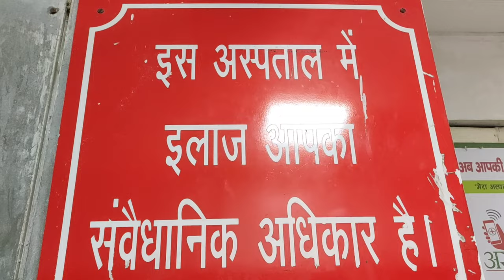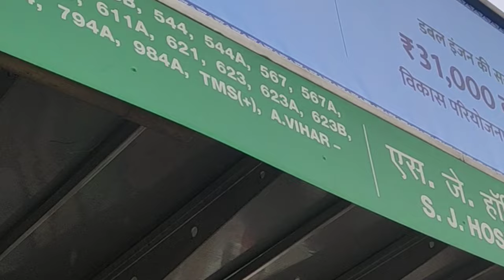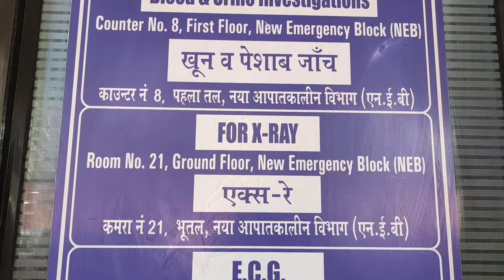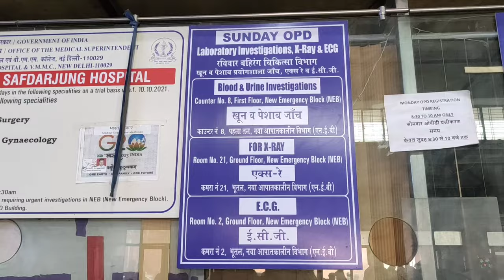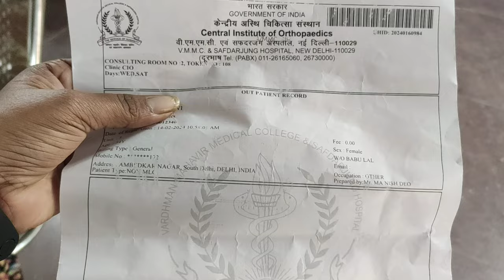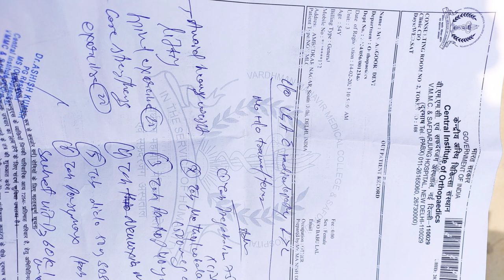सफदरजंग हॉस्पिटल में इलाज कैसे करवाएं | safdarjung hospital online appointment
safdarjung hospital nursing officer salary safdarjung hospital vacancy 2022
safdarjung hospital birth certificate download
safdarjung hospital delhi nursing officer
safdarjung hospital appointment
safdarjung hospital delhi
safdarjung hospital nearest metro
vardhman mahavir medical college & safdarjung hospital
vardhman mahavir medical college vardhman mahavir medical college delhi